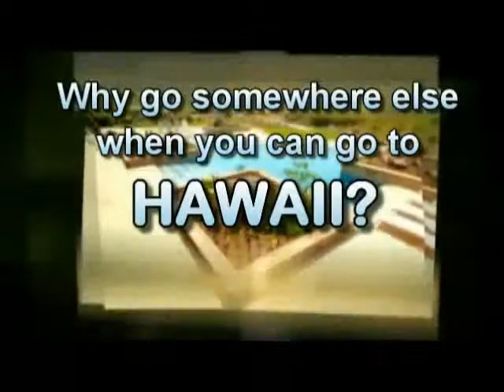BC Rehabilitation Center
Discover how to choose the best BC Recovery and Drug Rehab Center. This decision could be the most important one you can make in your life.